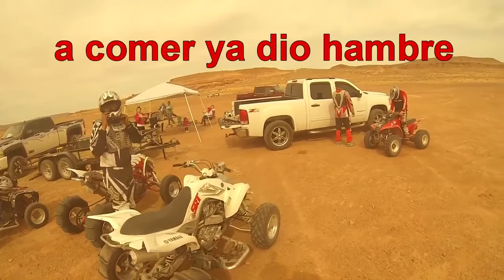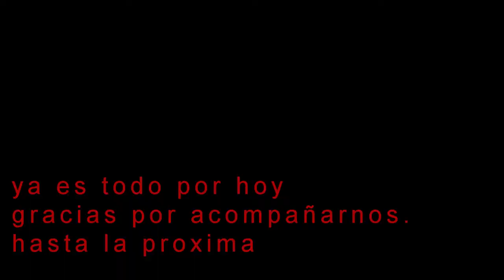white wash utah , moab utah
night rider atv club. de pase en white wash utah , moab utah
# raptor r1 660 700 kfx700 kfx honda 700xx yfz 450r 450